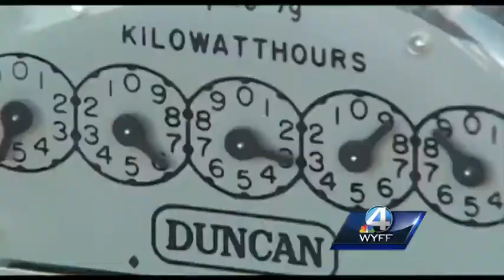Farmers are working to protect crops from cold weather